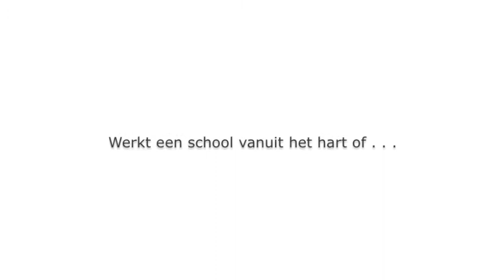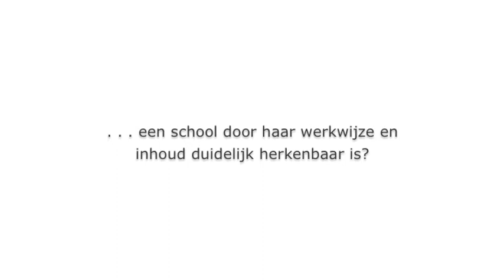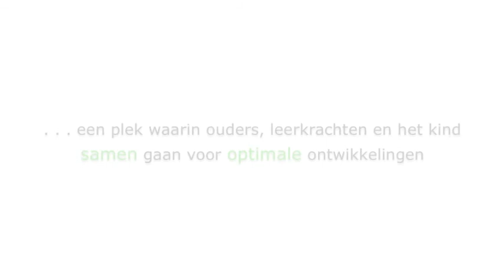Genuine School | creating the difference | voor een toekomst dat je hart raakt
Genuine School is part of GenuineBusiness and FlyingPenguins. Our aim is to strengthen primary schools in the Netherlands. Our specific aim is to let Christian schools re-discover themselves in their Christ Identity and show kids that they are loved and valuable.

Genuine School is een onderdeel van Genuine Business en FlyingPenguins. Hun doel is om christelijke scholen in Nederland zich zelf te laten herontdekken. Wie ze zijn in hun Christelijke identiteit.